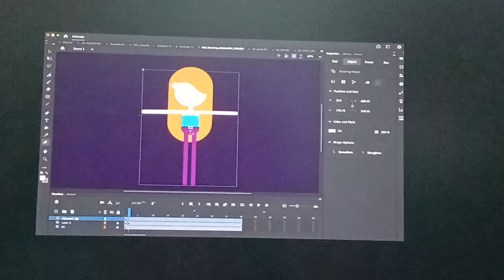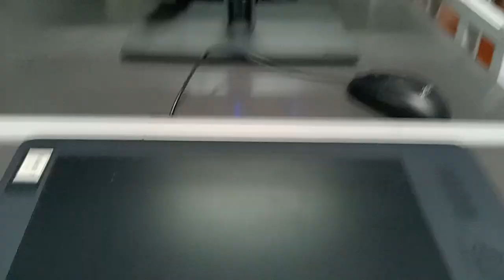Adobe Animate Tutorials